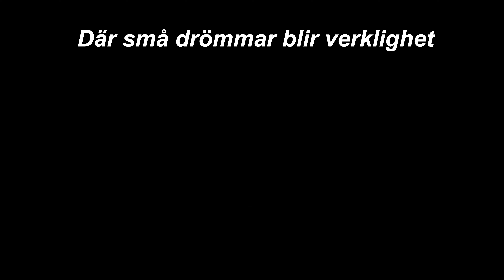Service av min Bucket T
Dags att ge min Bucket T lite kärlek.